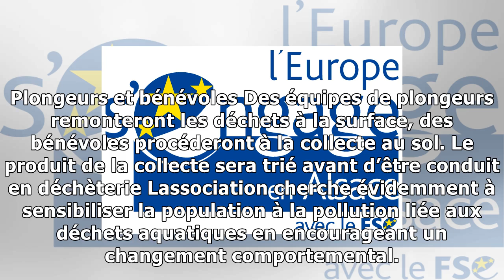Strasbourg: une grande opération de nettoyage et de collecte de déchets qui traînent au fond de l'e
Strasbourg: une grande opération de nettoyage et de collecte de déchets qui traînent au fond de l'eau
Strasbourg Une grande opération de nettoyage et de collecte de déchets qui traînent au fond de leau Illustration — Capture décran Google Street View Votre mission, si toutefois vous lacceptez nettoyer...